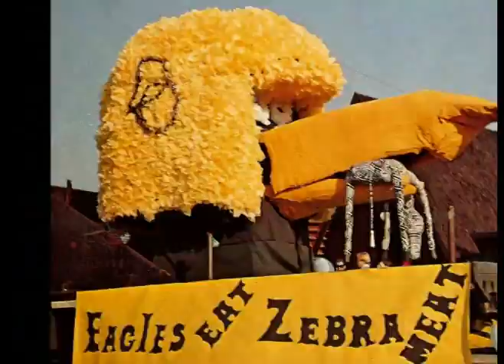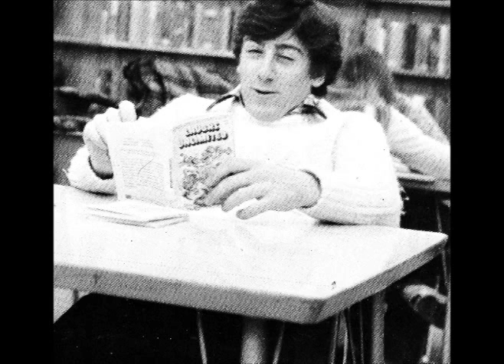Del Oro High School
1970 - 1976  Del Oro High School Yearbook photos slide show.